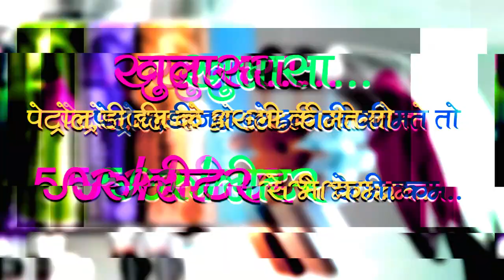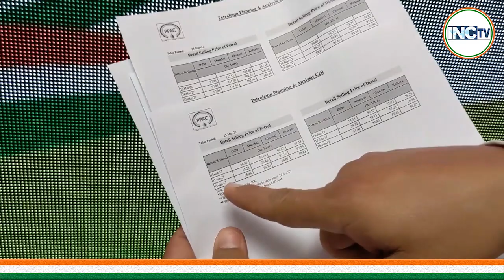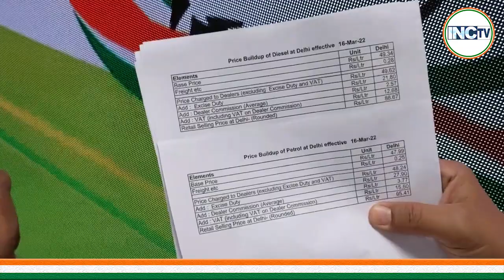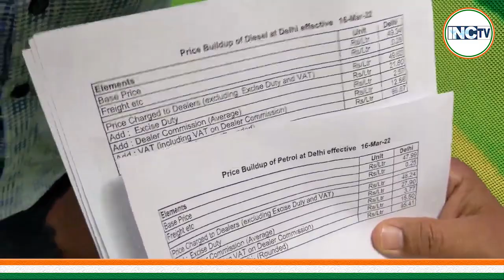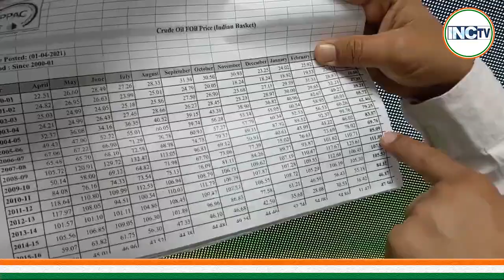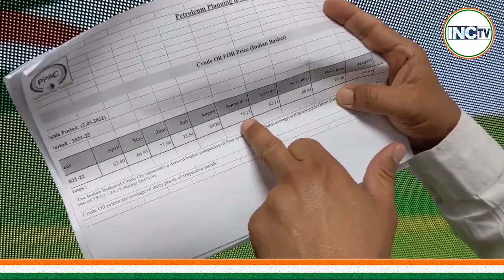खुलासा...पेट्रोल,डीज़ल के असली कीमत तो 50रु/लीटर से भी कम..